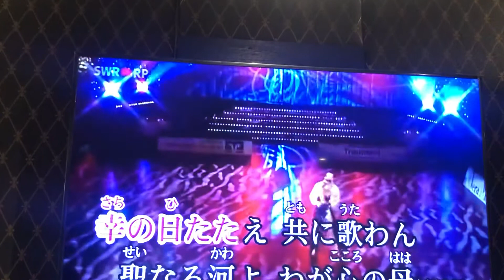陳國樑Cover ブンガワンソロおおたか靜流 / 28錄影 小絹派對